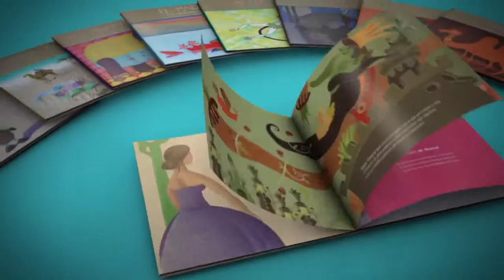Mauro Bravo - Transbank:Oro Animal